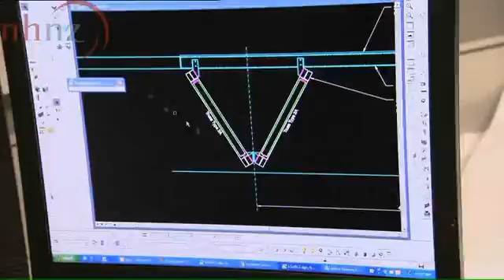Megastructures: Beijing Water Cube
In Beijing a building like no other has emerged.  It is a bold experiment in architecture and a cutting-edge vision of construction engineering.  When Beijing hosts the 2008 Olympics the eyes of the world will be riveted on this building. Its official name is the National Swimming Centre but in the world of mega-architecture it is reverently known as the Water Cube.  It's a brilliant fantasia of steel and plastic -- a honeycomb of fifty six miles (ninety kilometres) of steel framework, supporting pillows of high tech plastic inflated onto shimmering translucent bubbles.
We go behind the scenes to learn more about the vision behind a building destined to become one this century's leading architectural feats.

Stock footage from this show is available from NHNZ Worldwide's stock footage archive